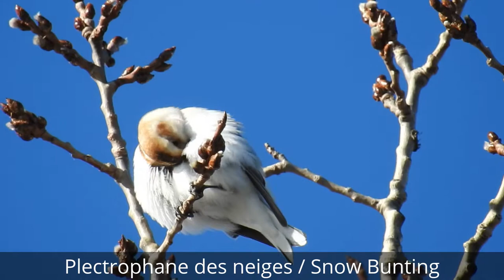Quebec birds / 8 Visitors in cold period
This video presents 8 Quebec birds we can see in winter.   Evening Grosbeak, Pine Grosbeak, Pine Siskin, Common Redpoll, Bohemian Waxwing, Snow Bunting, Dark-eyed Junco, American Tree Sparrow.  Music: Path to follow